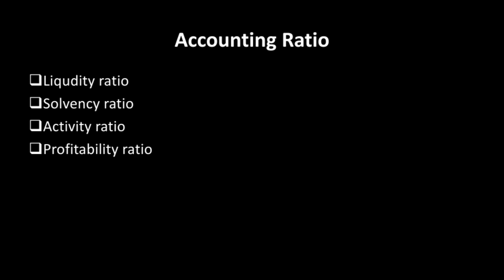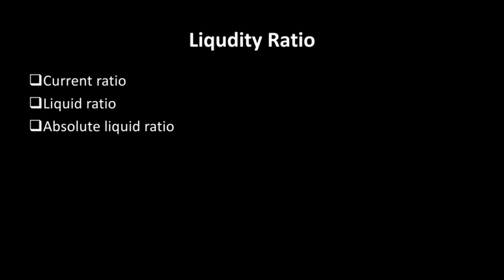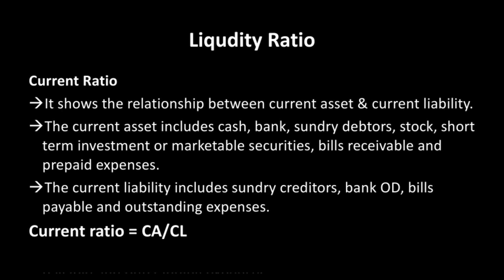PG TRB Commerce | Ratio Analysis | Ganesh Kumar